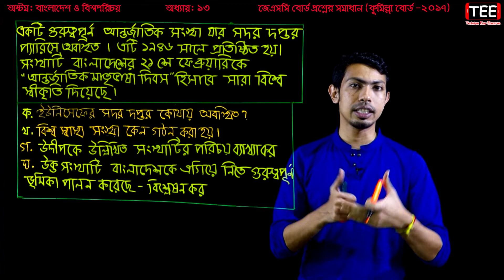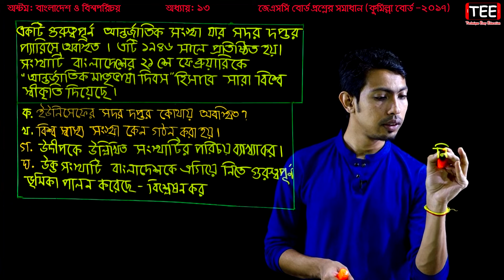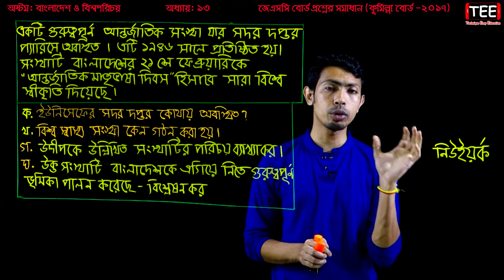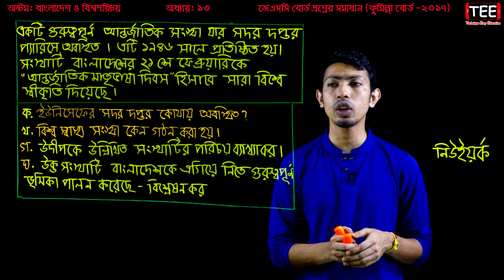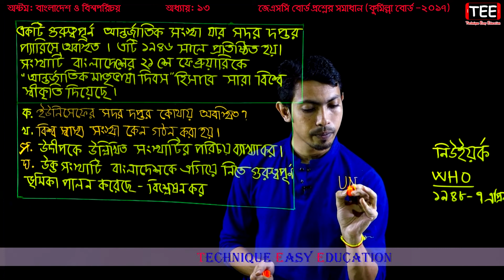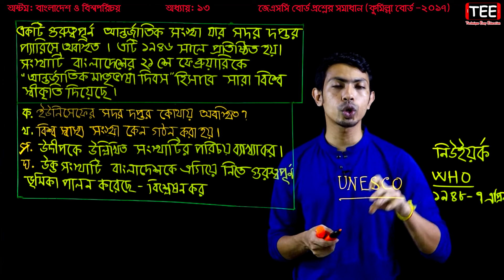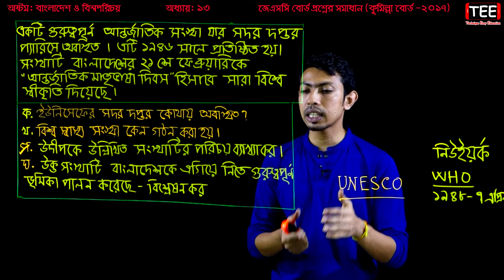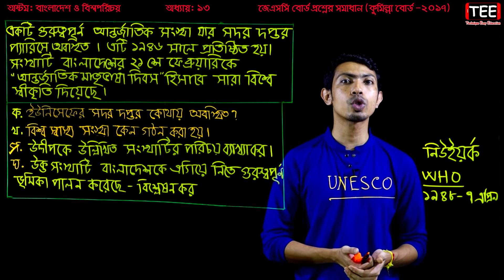43. JSC Bangladesh And Global Studies Chapter 13 Board Question (P-4) || Eight Somaj || JSC BGS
JSC Bangladesh And Global Studies Chapter 13 Board Question (Part-4) || Eight Somaj || JSC BGS